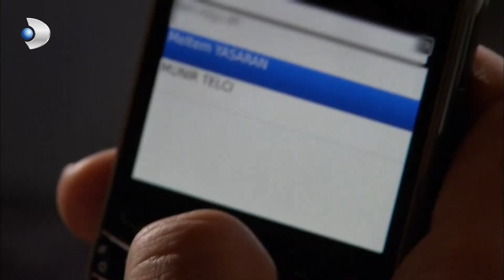Fatmagul Español - Meltem está siendo Enviado a América! - Sección 36